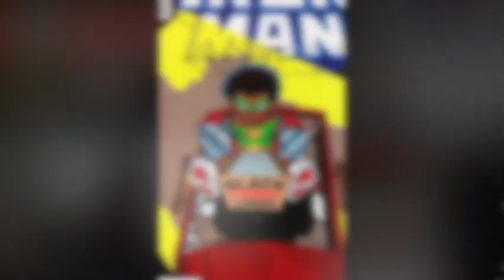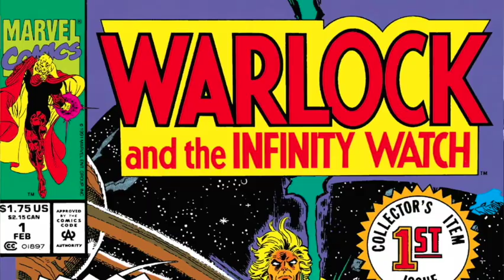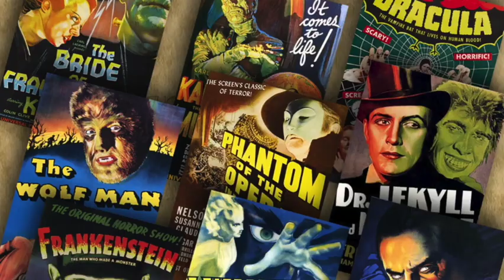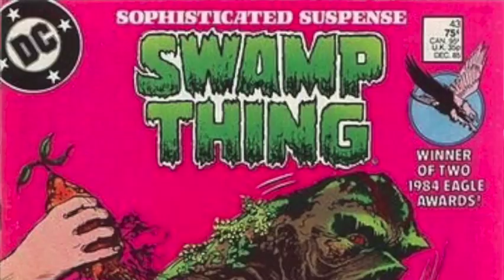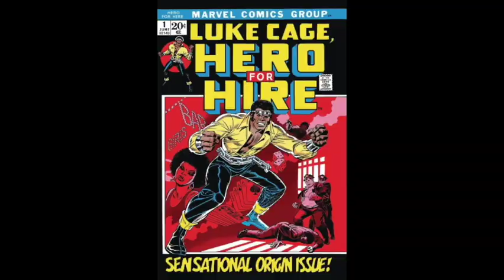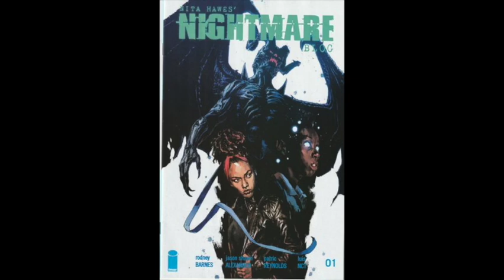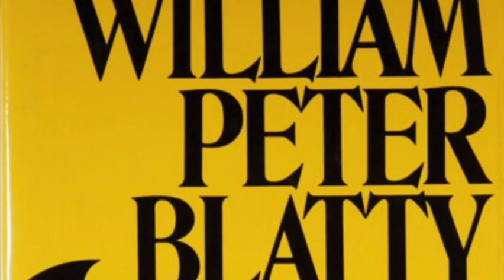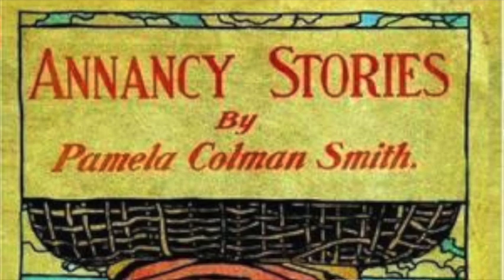Black Comic Lords Interview Rodney Barnes: Talking Killadelphia, Nita Hawes, and Winning Time & More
The Black Comic Lords interview the prolific writer and executive producer Rodney Barnes covering topics ranging from Rodney's recent comic writing work on Star Wars Bounty Hunters, Killadelphia, and Nita Hawes Nightmare Blog to his upcoming additions to his Killadelphia universe, other potential comics he may write. You know we focus on comics, but we got a few nuggets about the TV/Movie prospects for his Killadelphia Universe and the upcoming HBO Max series Winning Time: The Rise of the Lakers Dynasty. If you haven't guessed, Rodney must not sleep, because he stays BUSY. BCL is so thankful to Mr. Barnes for granting this long form interview that hit so many topics!